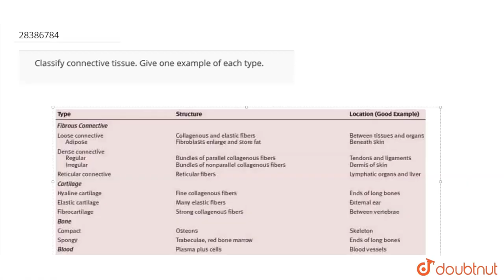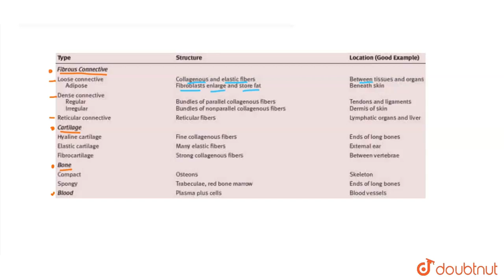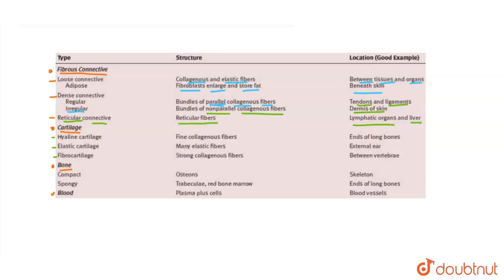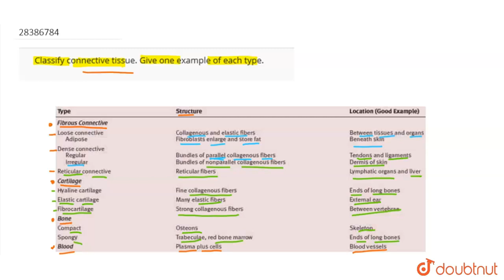Classify connective tissue. Give one example of each type.